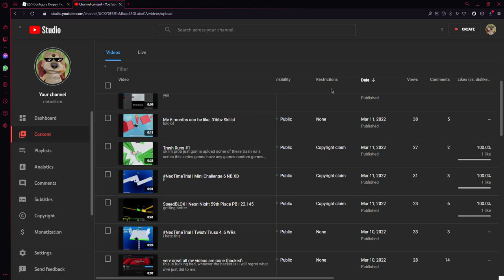Q&A Questions here!!! (read desc)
Ok so today, theres gonna be 2 videos out, my 150 subs special qna and the robux giveaway winner, so stay tuned for those 2 vids, and tysm for 150 subs hope u have a great day!!!